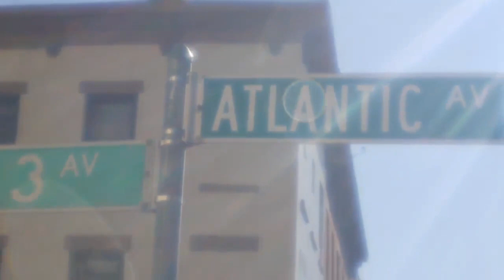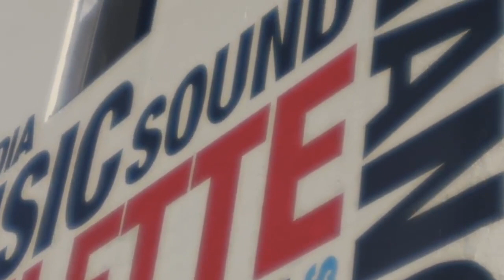Roulette TV: Bill Orcutt & Chris Corsano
Roulette TV is a cable access television program produced by the experimental music institution Roulette in New York City. Roulette TV captures the creative process of live performance, giving viewers a unique window into Roulette’s distinctive programming through in-depth artist-driven features including studio visits, performance footage, and interviews.

This episode features the world premiere of the duo of guitarist Bill Orcutt and Chris Corsano, as well as solo sets from both.

Episode release date: 12/13/2012

Former guitarist and founder of the noise/punk rock duo Harry Pussy (later a trio), Bill Orcutt creates sound like a hiccup-stuttered reimagining of blues guitar. One can hear familiar Southern folk scales between Orcutt’s jagged solo acoustic phrases, pulling and pushing melodies into unresolved fragments that eventually come unmoored in vast and satisfying note-torrents.

First spellbound by freely improvised music in the mid-1990s after witnessing performances by TEST, William Parker, Cecil Taylor, and others, Chris Corsano began a long-standing, high-energy partnership with Paul Flaherty in 1998. A move from western Massachusetts, USA to the UK in 2005 led Corsano to develop expanded solo music of his own, incorporating sax reeds, violin strings and bows, pot lids, and other everyday household items into his drum kit. In 2006, he released his first solo recording, The Young Cricketer, and toured throughout Europe, USA, and Japan. He spent 2007 and ’08 as the drummer on Björk’s Volta world tour, all the while weaving in shows and recordings on his days off with the likes of Evan Parker, Virginia Genta, and C. Spencer Yeh. Moving back to the U.S. in 2009, Corsano returned focus to his own projects, most notably a duo with Michael Flower, Rangda (with Sir Richard Bishop and Ben Chasny) and solo work, now revamped to include synthesizers and contact microphones in addition to his drum set and home-made acoustic instruments.